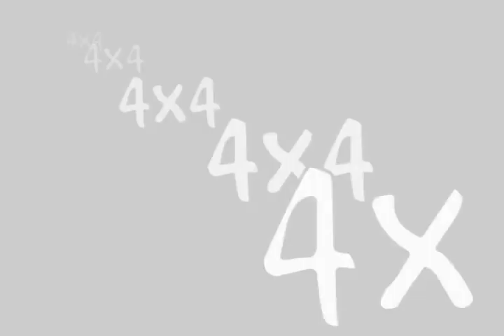Léo 4x4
Les premiers quatre pattes de Léo